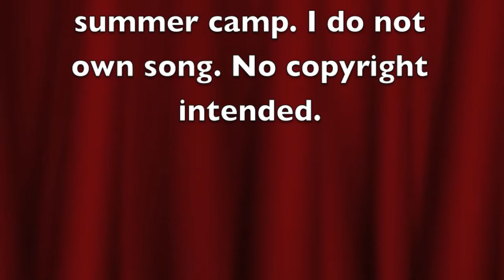Mickey Mouse Club March- An AGSM Dance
This is one of the dances in my summer camp. Every time a doll awkwardly chances position, she fell down. :P This was very hard to make, so I hope you enjoy!!! :D